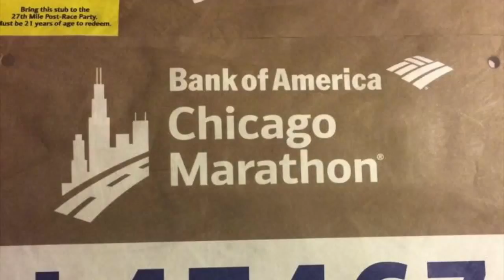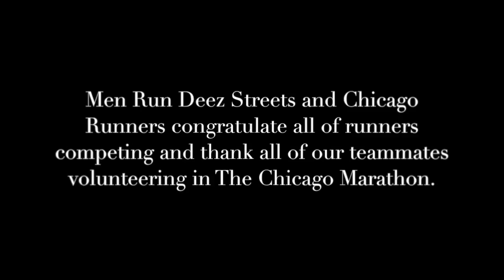The Best Day of My Life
Chicago Marathon I